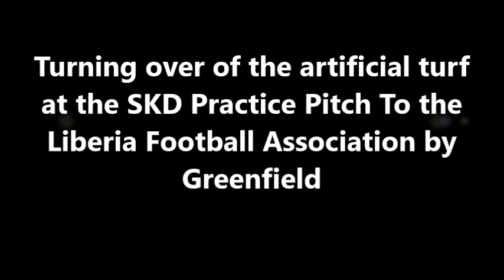Turning over of the artificial turf at the SKD Practice Pitch To the LFA by Greenfield - LB TV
Turning over of the artificial turf at the SKD Practice Pitch To the Liberia Football Association by Greenfield - LB ONLINE TV